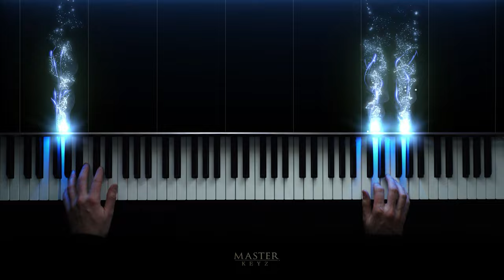ABRSM 2023 & 2024 - Grade 1 Piano exam - C:3 Little Whale Explores the Calm Sea ~ Caroline Tyler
British pianist and composer Caroline Tyler at the Guildhall School of Music & Drama in London and has worked internationally as a concert pianist, teacher, examiner and adjudicator.
The composer say: 'In this piece, enjoy exploring a good range of the keyboard and the echoing, underwater effect of the pedal. The pedal also helpfully holds notes you've played, leaving you free to prepare the next hand position.